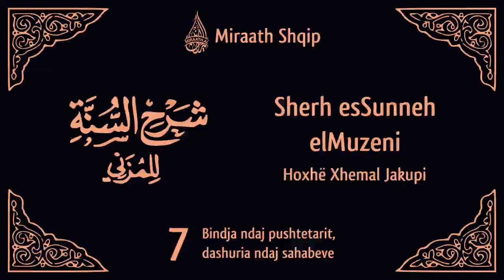7. Sharh esSunneh - elMuzeni - Hoxhë Xhemal Jakupi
Shpjegim i librit  "Sharh esSunneh" të imam elMuzeni, Allahu e mëshiroftë.
Pjesa e shtatë: Bindja ndaj pushtetarit, dashuria ndaj sahabeve.

Shpjegon hoxhë Xhemal Jakupi.